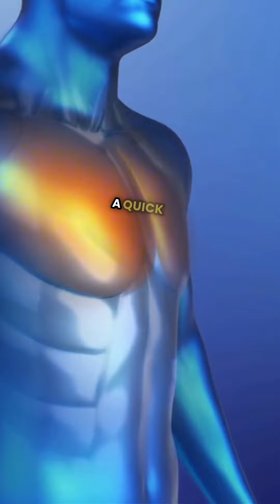Bulk Mysteries: The Ultimate Bulking Formula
Learn the ultimate bulking formula to gain size without ending up fat! 🏋️‍♂️

In this video, you’re guaranteed to learn bulking secrets you’ve never even heard of before - all backed up by science.

Discover the key to growing jacked, not fluffy, during your bulking phase. Watch as I share my journey from a lean 67kg to a solid 8kg increase, maintaining abs along the way.

Avoid the common mistake that derails your progress – switch to a minicut when your abs take a vacation! 🚀 Understand the impact of excess body fat on muscle growth and why sensitivity to food is crucial.

Trust my experience and extensive knowledge to achieve a lean, muscular physique without sacrificing a six-pack! 💪